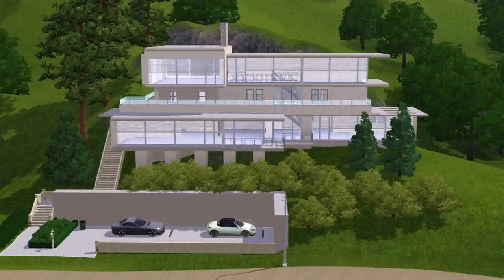Modern House Plans On Hillside (see description)